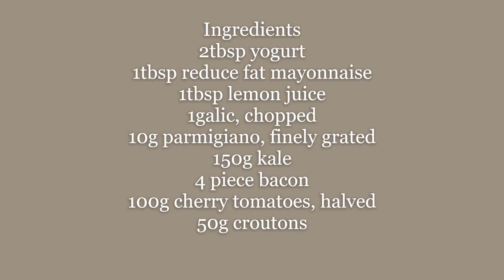You have Kale & Bacon❓️then make this delicious Salad💯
Ingredients
 2tbsp yogurt
1tbsp reduced fat mayonnaise
1 garlic clove, finely chopped
10g parmigiano, finely grated
150g kale
4-piece bacon
100g cherry tomatoes, halved
50g croutons